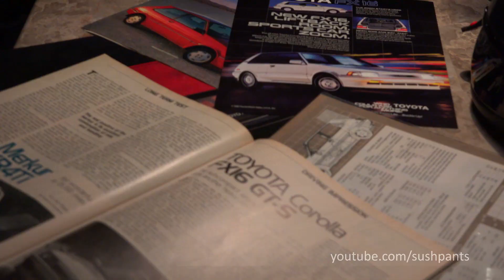4A-GE vs B16 Battle! Touge and acceleration tests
UPDATE ON B16: A compression check was done and it was a solid 200psi on each cylinder. The smoke appears to be from leaky valve seals.

***NOTE: Battle starts at 1:36***
Battle of the two best 1.6 engines that rev past 8k rpms. Both cars were lightly tuned and well matched. The classic match up of 4a-ge vs b16!

The Insider  - Time to Move and Motivate

Lee Rosevere  - Neon Skies

D SMILEZ  - The Final Battle Tron Style

Remain Acid Alert Remixes Remain  - Acid

Harmonic Defiance - Everything Is Love